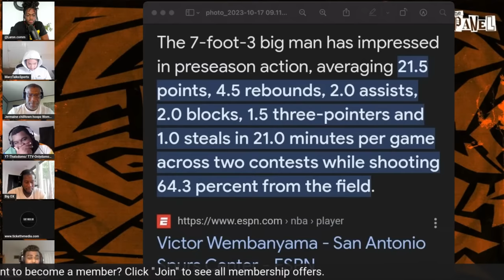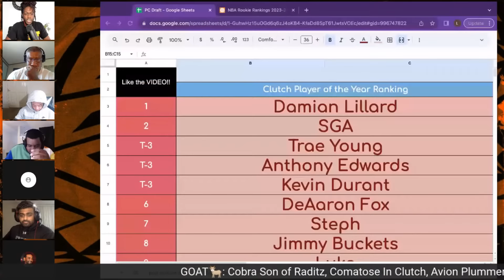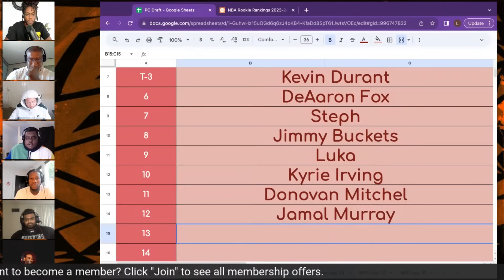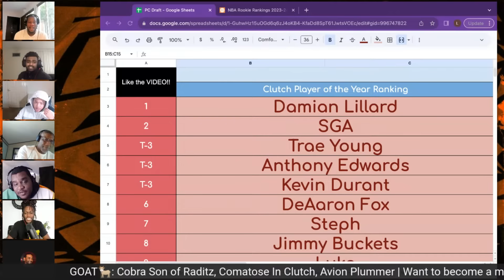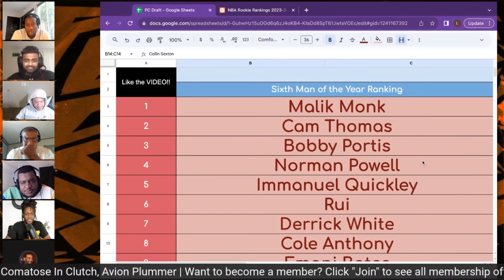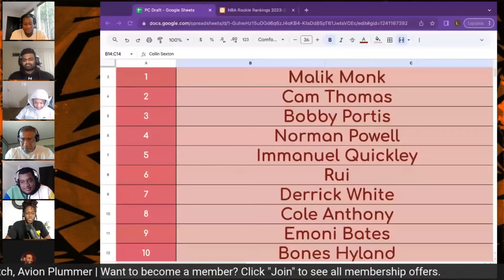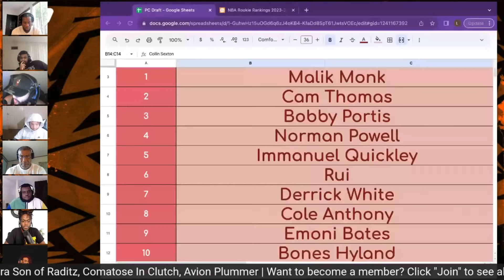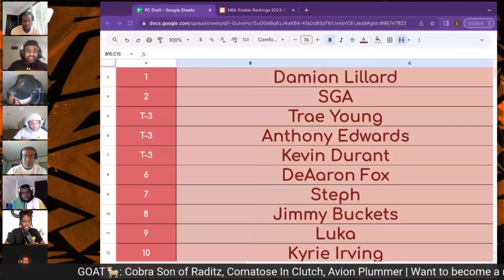These Players Are LOCKS for These NBA Awards This Season | THE PANEL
⌚TIMESTAMPS
0:00:00Wemby will average more than 25
0:33:25 Discussing WNBA Finals
0:42:19 WNBA players need to support the men basketball
0:53:10 Talking about WNBA
1:20:53 If Wemby gets 25+, are the Spurs in Play-In?
1:26:34 Superchats
1:28:08KPJ traded to OKC & got waived
1:30:53 Talking about Ben Simmons & JB
2:08:00 Clutch Player of the Year Predictions
2:35:21 6th man of the year Predictions
2:47:07 Talking about Khris Middleton
2:49:16 Dub’s Top 3 Clutch Player of the year
2:50:52 Why Steph& KD didn’t get much vote for Clutch player of the year?
2:53:00 Superchats